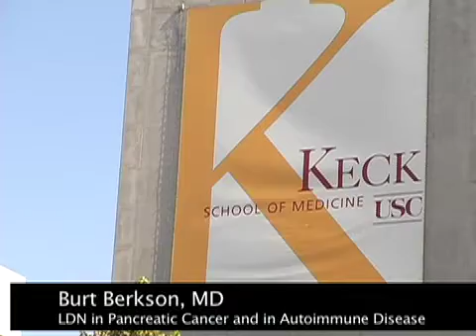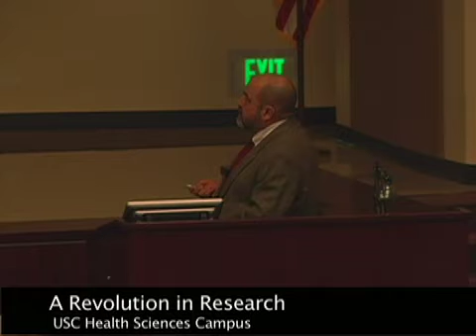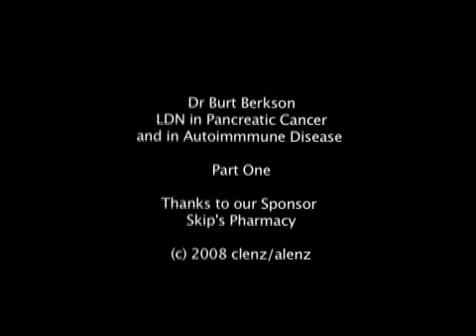LDN 2008 Dr Burt Berkson Best of part 1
Dr Burt Berkson talks about  LDN in  Pancreatic Cancer and In Autoimmune Disease at the LDN Conference in LA October 2008